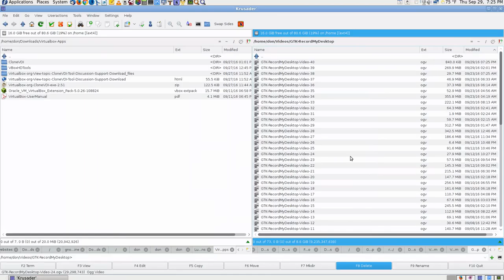Don GTK RecordMyDesktop Video 40 Screencast 09 29 16 FF Multi Converter Don Bishop